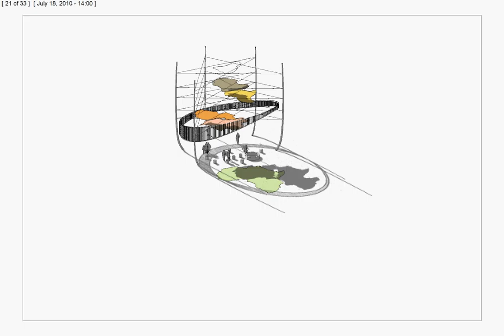Africa Unite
This is a place were i do and talk about random things and stuff that matter to me today.